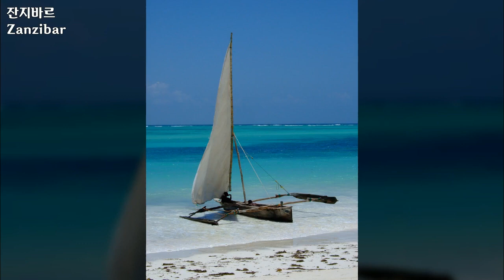탄자니아, 잔지바르, Tanzania, Zanzibar - 배, 바다 풍경들, ship, sea landscapes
1만개 이상의 다양한 컨텐츠들을 목록별로 구분하여 재생목록에 정리하였습니다.